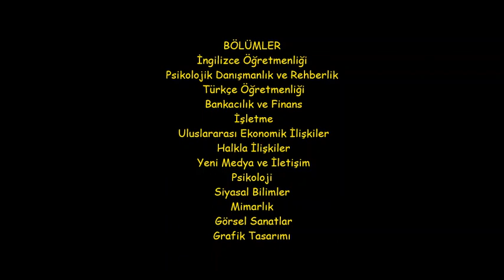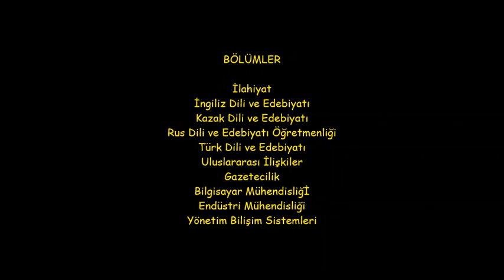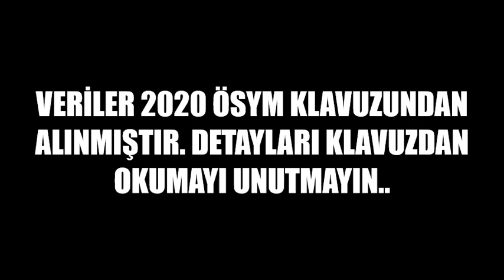ÖSYM PUANI İLE YURT DIŞINDA OKUMAK HANGİ ÜNİVERSİTELER? 2021 AYT TYT YDT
ÖSYM PUANI İLE YURT DIŞINDA OKUMAK HANGİ ÜNİVERSİTELER?
AYT TYT YDT TERCİH KLAVUZU
1- ULUSLARARASI SARAYBOSNA ÜNİVERSİTESİ (SARAYBOSNA - BOSNA - HERSEK)
2-ULUSLARARASI BALKAN ÜNİVERSİTESİ (ÜSKÜP - MAKEDONYA)
3-KOMRAT DEVLET ÜNİVERSİTESİ (KOMRAT - MOLDOVA)
4- BAKÜ, AZERBAYCAN ÜNİVERSİTELERİ
5-HOCA AHMET YESEVİ ULUSLARARASI TÜRK-KAZAK ÜNİVERSİTESİ (TÜRKİSTAN-KAZAKİSTAN)
6-KIRGIZİSTAN-TÜRKİYE MANAS ÜNİVERSİTESİ (BİŞKEK-KIRGIZİSTAN)
Ayrıcalıklardan yararlanmak için bu kanala katılın: